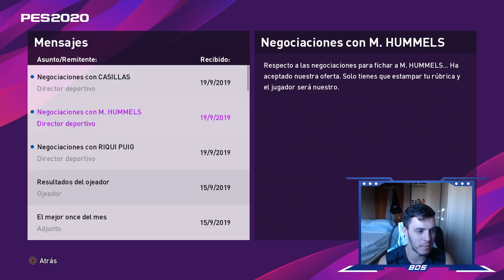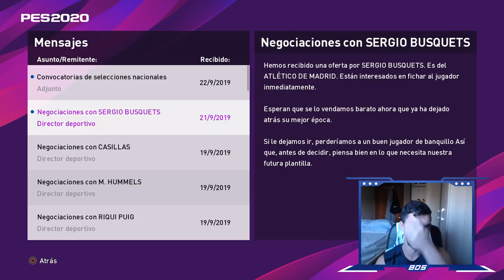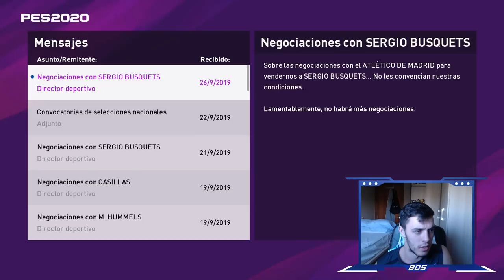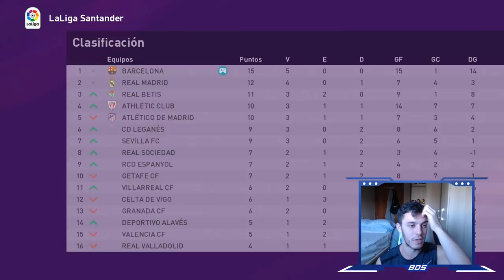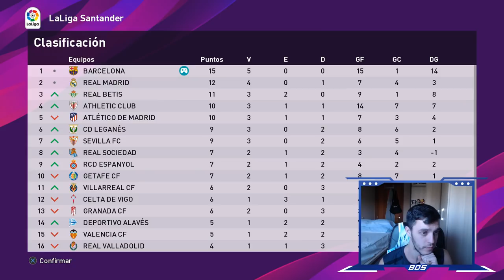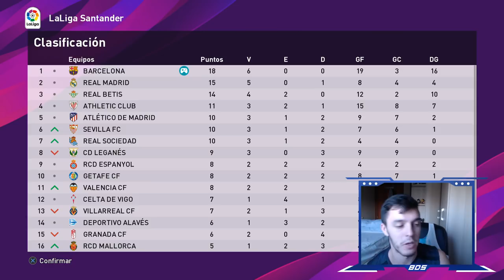PES 2020 LIGA MASTER | BARCELONA | COMIENZO INMEJORABLE #5